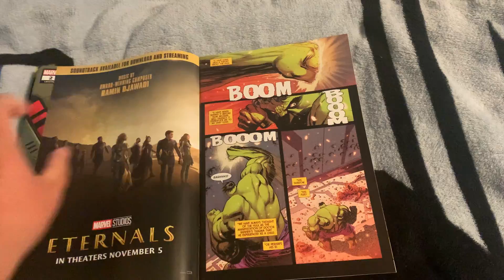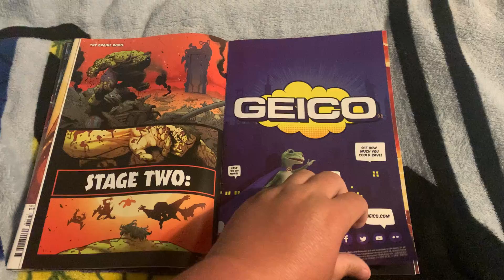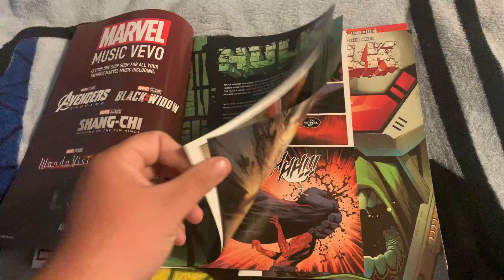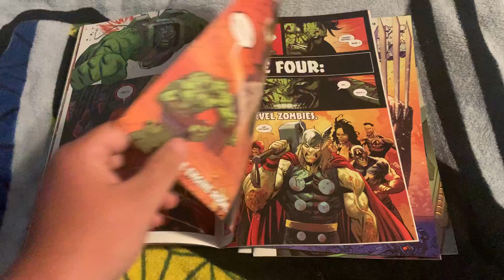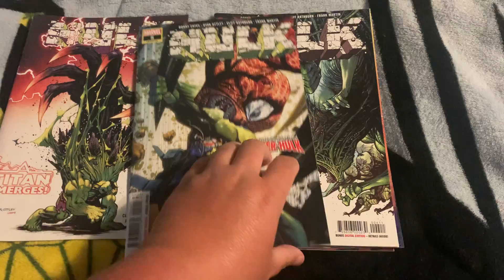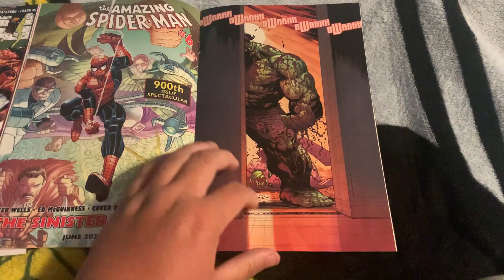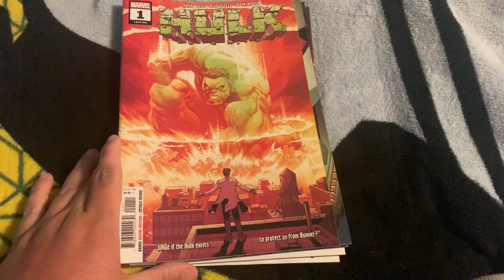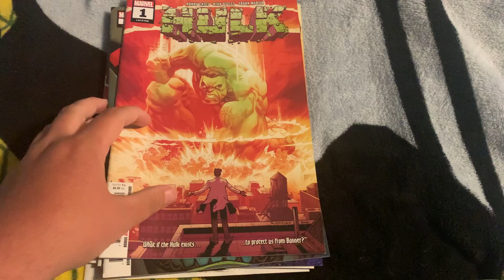Hulk by Donny Cates Spotlight!